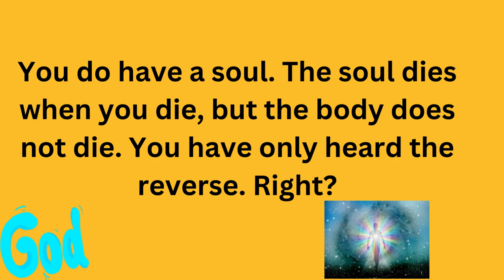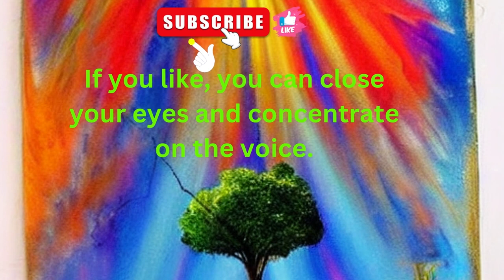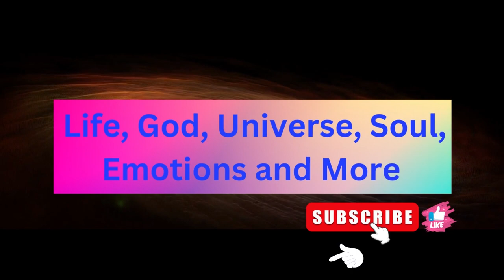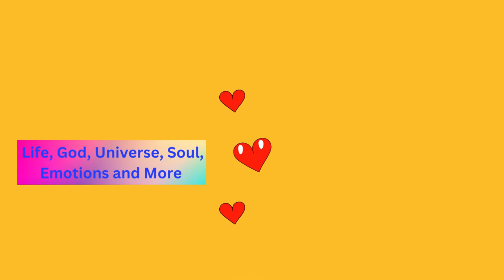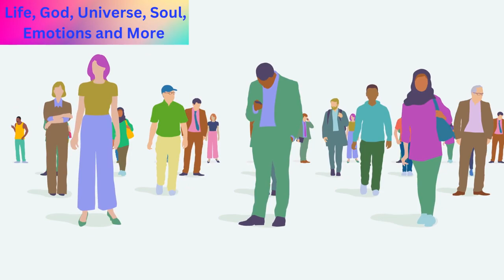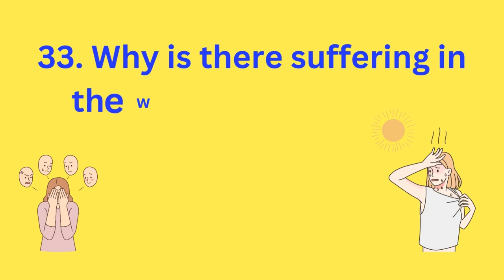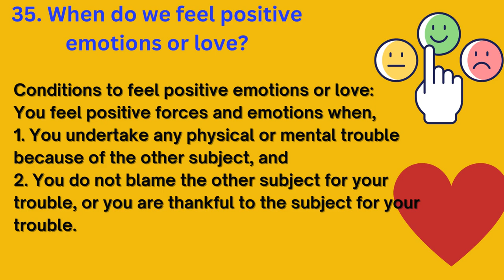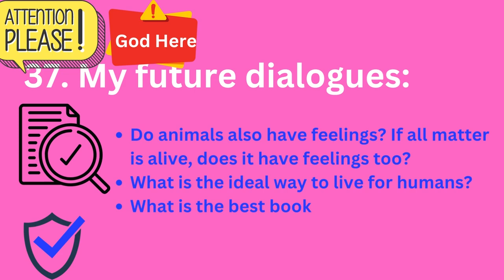God speaking - Every real truth about God, Life, Universe, emotions and more.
Topics covered in this video:

All matter, cells, atoms, and forces are alive, whether you consider them living or not.
All matter and cells etc, have an independent consciousness.
Cells collaborate with other cells to evolve into complex forms and assign or assume dedicated functions for the combined form.
The soul is the combined consciousness of all the cells in a body.
The soul dies upon death, but the body remains alive.
There is no past or afterlife.
God does not love, hate, punish, reward, or even care about you, whether you pray or not.
There is no heaven or hell in the afterlife.
No ghosts, angels, or demons exist.
Space is infinite and has always been infinite.
Space and time are not one entity called "spacetime." Objects with mass do not stretch the fabric of spacetime in reality. Because time is imaginary, it can be imagined in any way.
Gravity is a negative force of consciousness. Scientists have not yet been able to classify gravity as a force yet. Negative forces are not necessarily bad and positive ones not necessarily good for all matter impacted. Positive forces can use negative forces to achieve their purposes at times, and vice-versa.
What really is the phenomenon called ‘Dark Energy’.
How are the black holes formed? Why is it wrong to say that nothing can escape black holes, including light?
why the existence of "dark matter" is not needed to prove the origin of the universe or the orbit of stars in galaxies, as is currently believed.
How is the Big Bang Theory incorrect as a theory of the origin of the universe.
If the big bang theory is incorrect, what explains the existence of the CMB, or Cosmic Microwave Background that pervades the known universe?
Do aliens exist? How prevalent are aliens in the universe?
The rules of evolution
The rules of consciousness.
how life evolved consciously, exactly as it desired to, and not through random mutations. Natural selection as it is defined by humans, did not work either.
What are human feelings? How are they generated? How are they related to the rule of consciousness and evolution.
Why have humans not been able to even define love, although all humans experience it and so many gurus and gods have advised people to love others?
How can all emotions be defined and measured?
How can we control our own emotions toward others and others’ emotions toward us?
Do animals also have feelings? If all matter is alive, does it have feelings too?
What is the ideal way to live for humans?
What is the best book or philosophy that comes closest to me out of all the ones available?
It may be pertinent for me to present the following facts:
1. Based on the knowledge I gained through my understanding of life; I knew almost everything about Covid19 virus before WHO and almost all doctors in India and the world.
2. I knew that mask is the only credible protection against the corona virus. But I came to know on 18 March 2020 that Indian Health ministry and WHO too did not mandate use of masks. In fact, they said, it is not necessary for people to wear masks unless they were taking care of a covid positive patient.
3. I was concerned for human lives that may be lost but could not start telling people to wear mask because I could be called rumour mongering given I had no qualification to say so.
4. So I first wrote in a company WhatsApp group that has many doctors. No one responded despite follow-up.
5. On 27th I saw a video uploaded on 25th March from Czech Republic that authenticated effectiveness of even ordinary masks.
6. Then, I called and wrote to the health ministry and after they failed to take any action. I called up and as advised wrote email to Prime Minster Modi.
7. On the same day, Mr Modi announced that masks were to be worn by everyone.
8. Later I complained against chief scientist of a Govt organisation who said that he did not believe the virus was airborne.
9. Three months later, WHO advised masks to be worn by everyone.
10. I am sure that my follow up did have an impact and must have saved many lives.
All this is significant to mention here because:
1. I am not a doctor or scientist.
2. No one in the world including WHO was advising usage of masks. In fact, WHO said masks were not needed.
3. I was confident enough to take risk calling up a minister and then the prime minister which could have backfired on me.

This is because, the virus is alive. It has no way out if its host dies.  That’s why it does not want to kill its victims. Therefore, it consciously desires and gets changes in itself, so that if the victim lives and it can live too. Half the scientists still argue that viruses are not even alive.
Let me know if you are interested to check my emails I wrote to the health minister, prime minister and others.